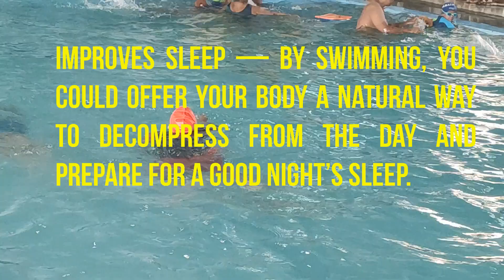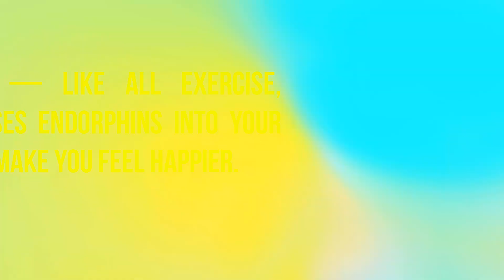The Benefits of Swimming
​ @TasmayWorlds देखो 9 साल का छोट बच्चा पाणी में जम्प मारते Viral Shorts 04 swimming @TasmayWorlds
YouTube Viral Shorts 04

YouTube Search:-
swimming pools,
 swimming,
swimming training,
swimming kaise sikhe,
 swimming for beginners, swimming for kids,
swimming costume,
swimming song,
swimming tricks,
swimming competition
english channel swimmer
5 strar channel swmimming
english channel swim
babies swimming
funny baby swimming leassons
cute baby swimming in pool
kn
swim
openwater 2022
pool
fast
 garmin
 swim 2
 triathlon
mare
nostrum
2022 swimming
swimstat
happyswim
 fina masters
swimstats
 poolmate
i love swim swimming